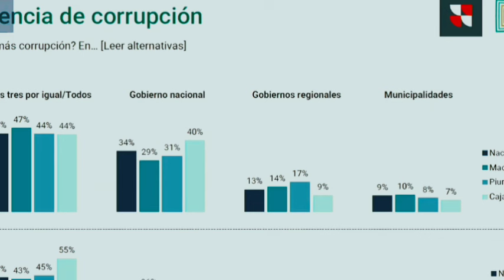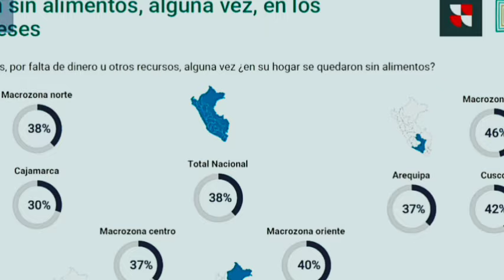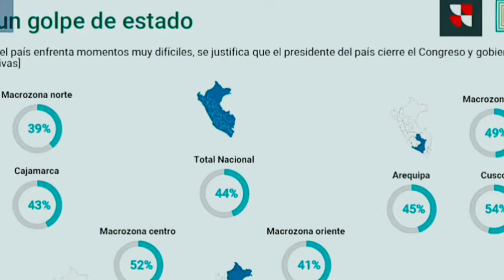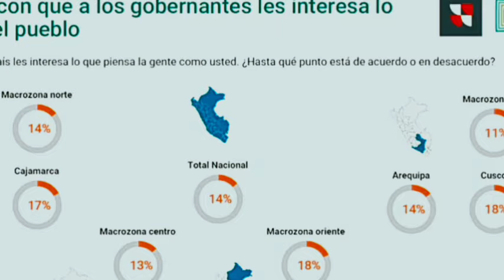NOTICIA DE INFARTO ESTOCADA CONTUNDENTE-NOTICIAS DE PERÚ